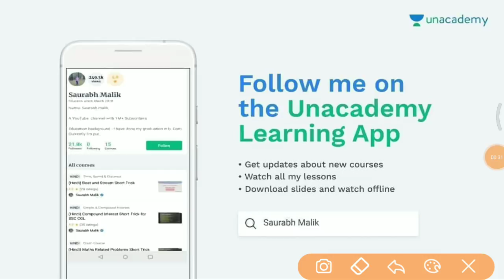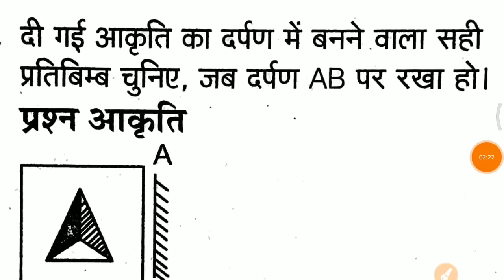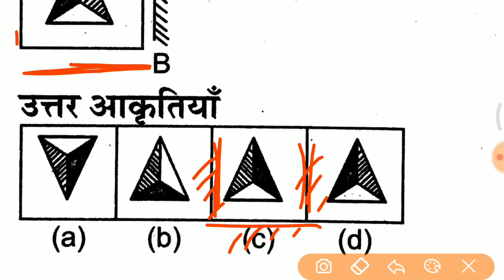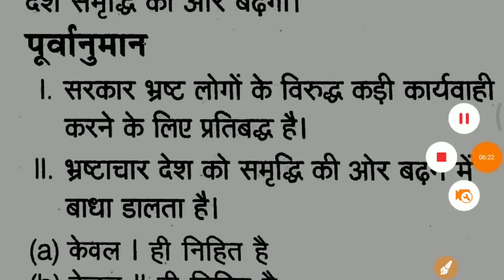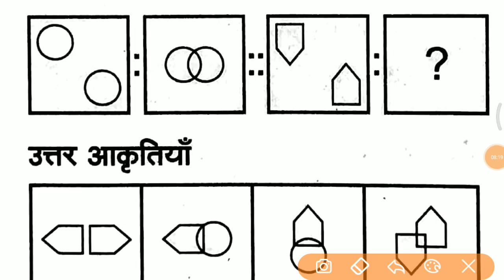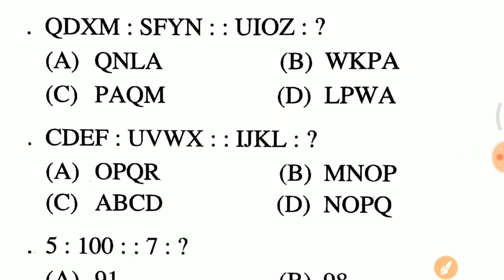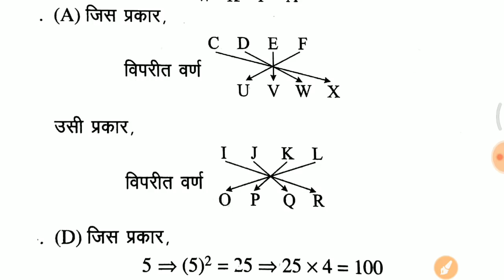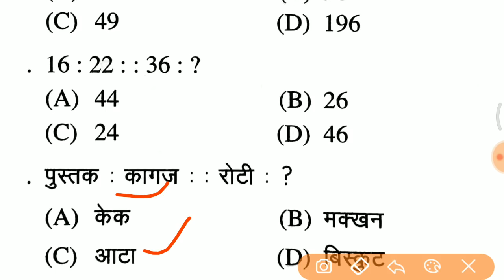GROUP D, RPF, SSC GD etc के लिए Reasoning short trick in hindi जरूर देखलेना